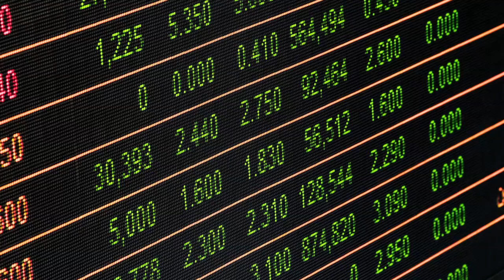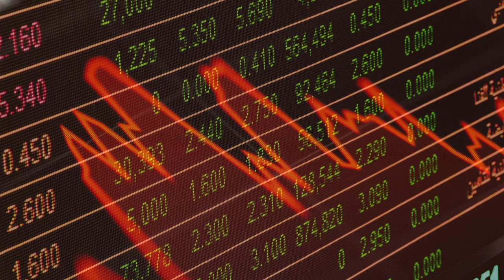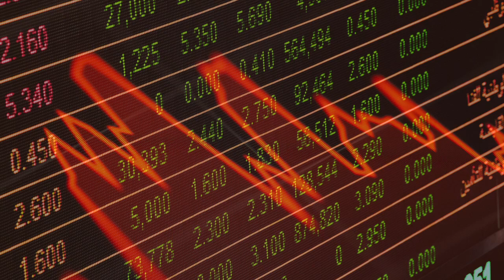Chapter 52 ,Other Protective Social and Labor Legislation : The Principles of Economics Etc...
The Principles of Economics with Applications to Practical Problems
Frank Albert Fetter (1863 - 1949)
Frank Albert Fetter was an American economist of the Austrian school, but referred to himself as a member of the “American Psychological School” instead. Fetter contested the position that land is theoretically distinct from capital, arguing that such a distinction was impractical. His stand on this issue led him to oppose ideas like the land value tax.Fetter also asserted that just as the price of each consumer good is determined solely by subjective value, so the rate of interest is determined solely by time preference. He maintained that time valuation was prerequisite to the determination of the market rate of interest, and he emphasized the time valuation element in all consumption and production choices. Fetter taught at Cornell University, Indiana University, and Stanford University. He was the first chairman of Princeton University's Department of Economics and Social Institutions, an interdisciplinary department that incorporated history, politics, and economics.